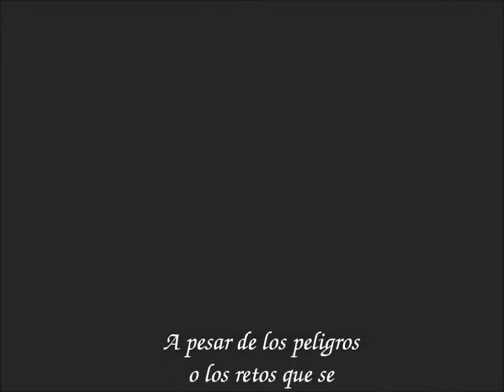Los Hijos del Zodiaco